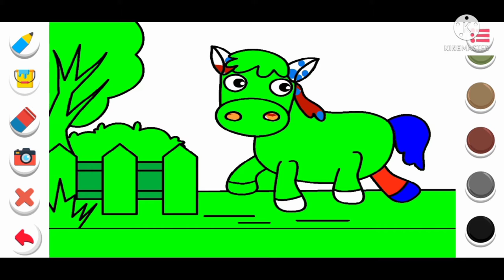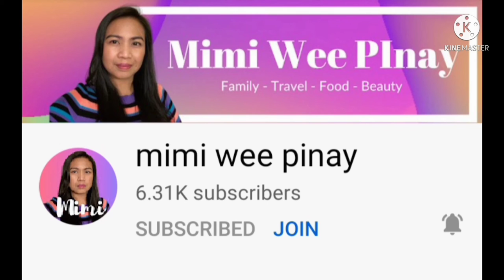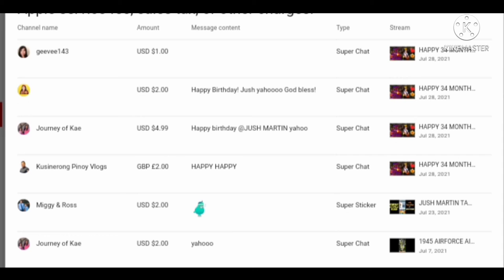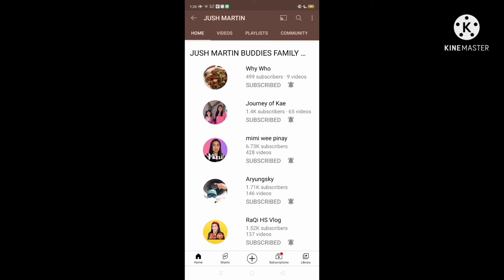PRE SCHOOL LEARNING GAMES with JUSH MARTIN|PAINTING,COLORING, IDENTIFY VEHICLES|JUSH BIRTHMONTH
Hey Guys!
September is JUSH MARTIN's birthmonth
So we'll be only uploading about Jush and His activities
Pre School Games with JUSH MARTIN

This game can be Downloaded in Google Play store

App name:Kids Preschool Learning Games-150 Toddler games

❤️❤️BE PART OF JUSH MARTIN BUDDIES FAMILY ❤️❤️

🎊🎊🎊PLEASE SUPPORT OUR VERY LOYAL AND SUPPORTIVE CURRENT MEMBERS 🎊🎊🎊

🎈AUGUST SUPERCHATTERS🎈

🎈JULY SUPERCHATTERS🎈

🎊PLEASE SUPPORT TATAY REY BORRES CHANNEL🎊

ALWAYS REMEMBER NEVER GIVE UP AND STAY HUMBLE!!! BE SAFE ❤️❤️🙏🙏🙏